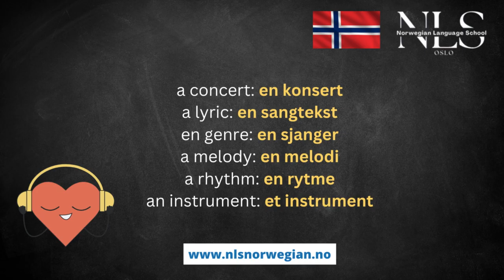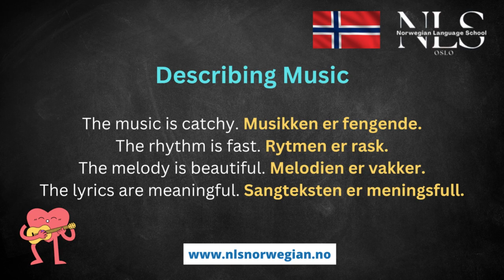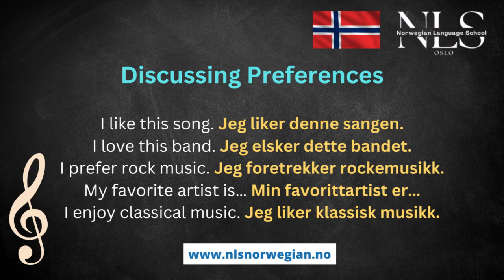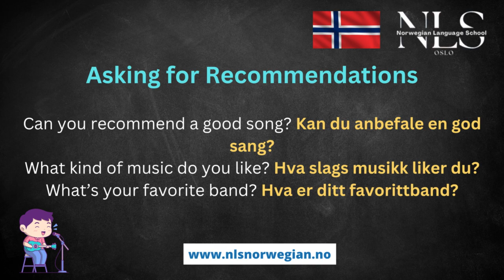Learn Norwegian | Lær norsk | Musikk på norsk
When learning Norwegian, Learning Norwegian Grammar and Common Words is something that we should do.
Most natives will be pleased to hear that you’ve made an effort to speak their own tongue.
Not only will you get downloadable worksheets to practice what you've learned from our YouTube videos, but you'll also gain exclusive perks like member-only chats, transcripts, early access to new content, and Discord access for an immersive and interactive language learning journey.
Norwegian Language School
Norwegian language school in Oslo
Norwegian language
Norwegian language course
Norwegian language learning